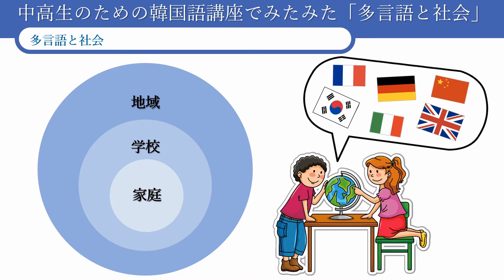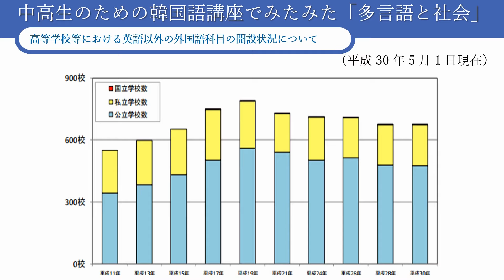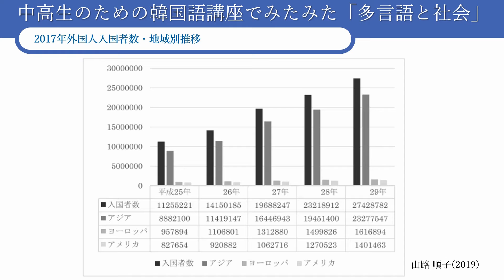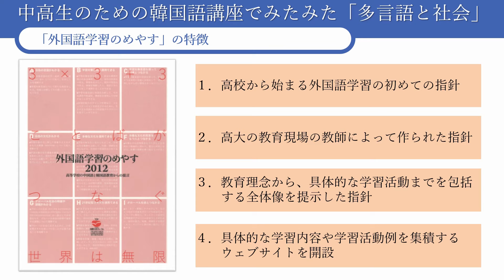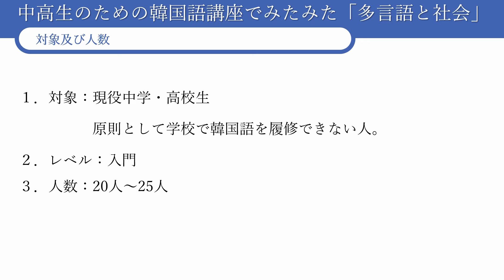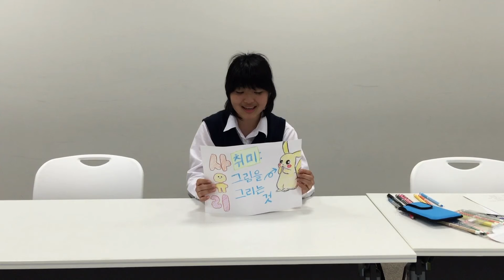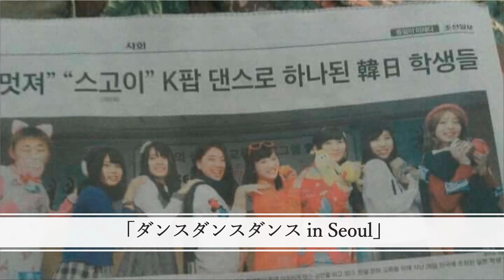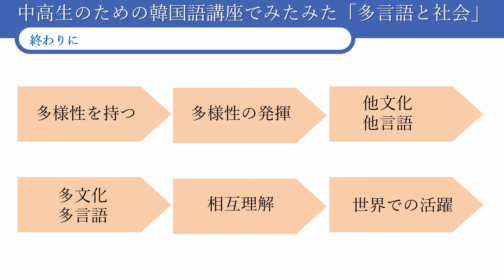多言語と社会 (Hyeon-Hee Chung 氏(韓国語))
チョン・ヒョンヒ：駐日韓国文化院講師
トピック：多言語と社会
講演タイトル：「中高生のための韓国語講座で見た「多言語と社会」」
韓国文化院生宗学堂の中高生のための韓国語講座を通して、彼らが主体的に自分のやりたいことを実現していく姿や、学校以外の社会とどのように関わっていくのかをご紹介していきたいと思います。